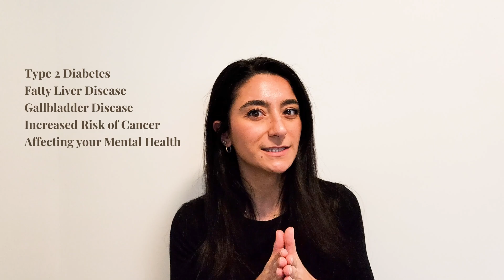Is Ozempic safe? The truth about Ozempic unveiled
In this video I discuss the facts about the anti-diabetes medication, Ozempic. As well as it's close cousin, Wegovy, currently (Jan 2023) indicated for weight-loss in Canada and the US. Both are generically known as 'semaglutide' a GLP-1 agonists. Semaglutide has been proven to be an effective molecule for weight loss in addition to glucose control.

Watch my video to learn:
1:12 Celebrities thought to be taking ozempic
2:02 Background on semaglutide
3:13 Who is semaglutide indicated for
3:35 What the evidence shows about weight-loss potential
4:04 What happens after one stops taking the medication
5:07 What the potential side-effects are - please note, this is not a comprehensive list but the most frequent
6:15 My thoughts on chronic obesity and the ethical dilemma around prescribing this drug

Filming material:
🔭Tripod LED lights
💡Ringlight with tripod

Check out my 4-week workout program + nutrition guide for a sustainable approach to build your strongest self, inside out.

The information on the Doctor Rosi's YouTube channel is provided with the understanding that the this channel is not rendering medical advice or recommendation. The information provided in these videos should not replace consultations with qualified health care professionals to meet your individual medical needs.